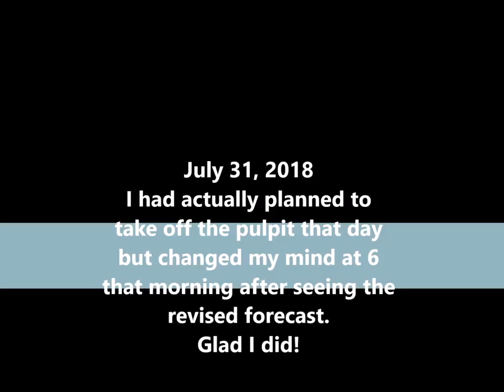3 late July Giants on the FV Cynthia C 2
3 Giant Bluefin Tuna harpooned aboard the F/V Cynthia C. 2. last few days of July.